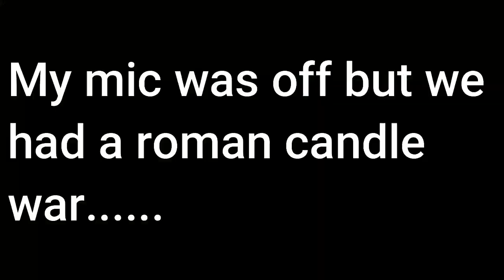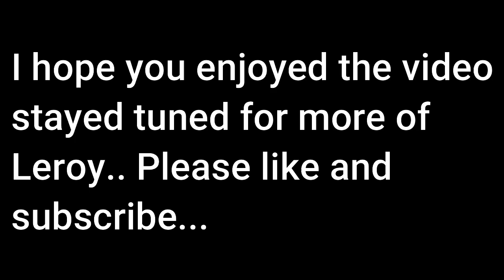Leroy The Demolition Truck VLOG #6.. Ranger Danger!!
MUST Watch...This is only the welcoming of leroy to the vlogs. We will be doing much more with this truck. We also had a roman candle war.